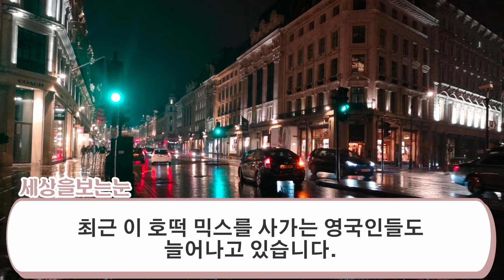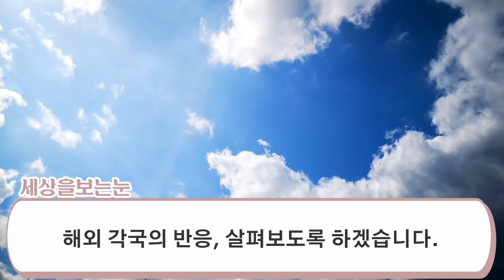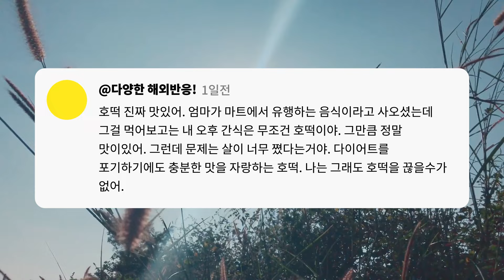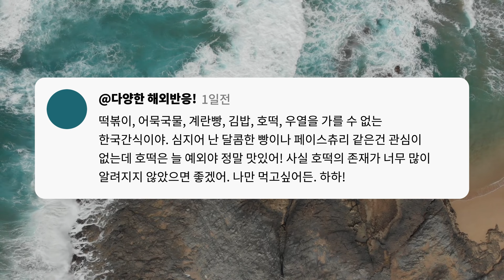"주말 오후 런던거리의 호떡집앞이 인산인해!" 영국 방송국에서 영국의 한국 호떡 열풍에 대한 특집 다큐멘터리 방영 (해외반응)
영국의 길거리에 하나둘씩 호떡집이 생겨나고 있다고 합니다.
영국의 길거리 음식을 호떡이 싹 접수했다고 하는데요?
영국인들은 호떡집이 열리기만을 기다리며 매일 오픈런을 한다는 소식입니다